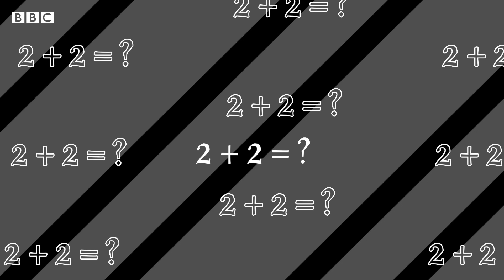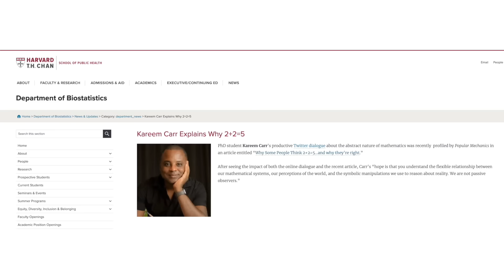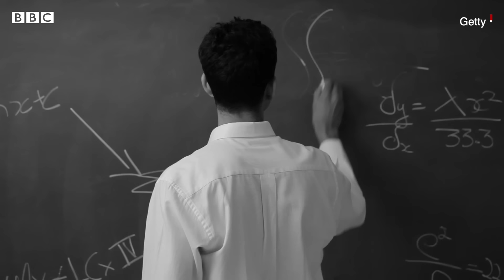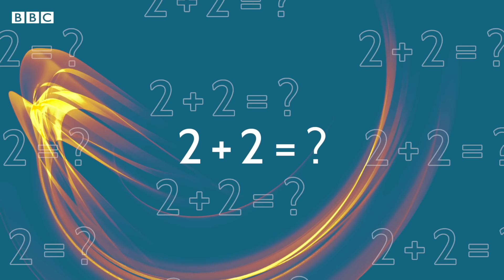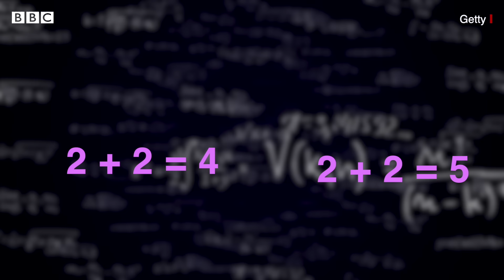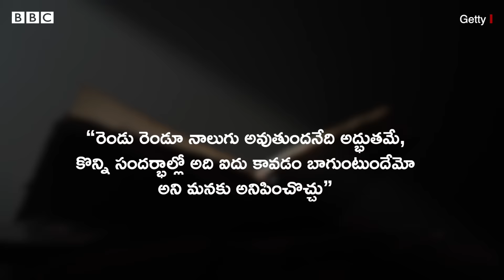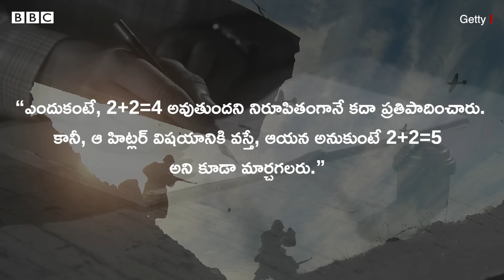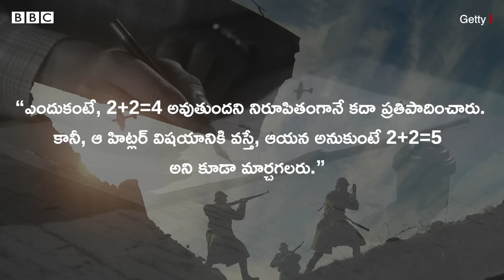Mathematics: 2+2=4 మాత్రమే కాదు 5 కూడా అవుతుంది? ఎలాగో తెలుసా? | BBC Telugu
2+2 ఎంత? అని అడగ్గానే చాలామంది 4 ఠక్కున చెప్పేస్తారు. కానీ, కొందరు అది 5 కూడా అవుతుందని వాదిస్తారు. అలా వాదించే వారి సమాధానం తప్పు అని అనలేం. ఎందుకో ఈ వీడియో చూడండి.